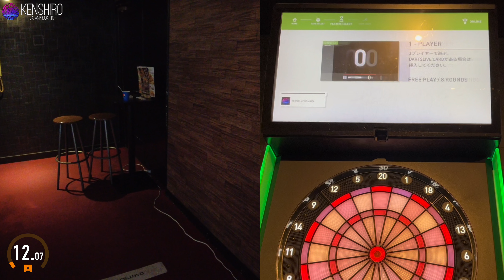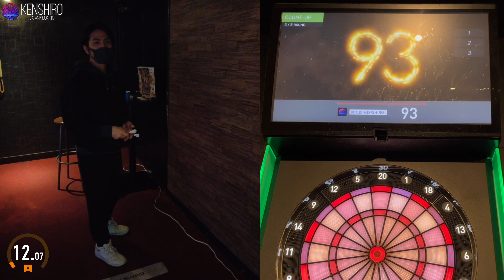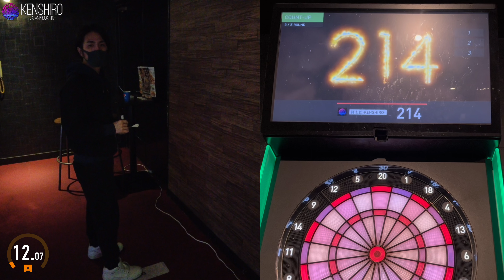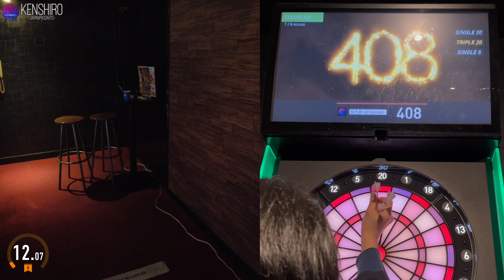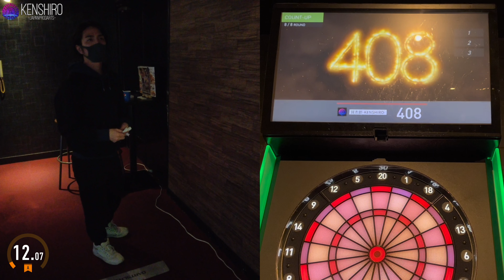【1000points Challenge "T20"】KENSHIRO-JAPANPRODARTS- #181